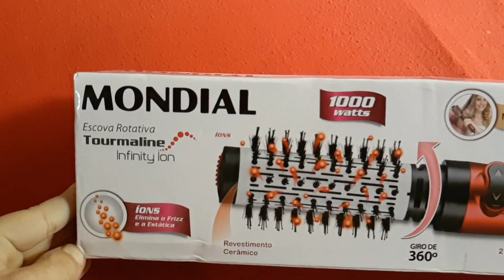Testei escova rotativa tourmaline infinity íon Mondial